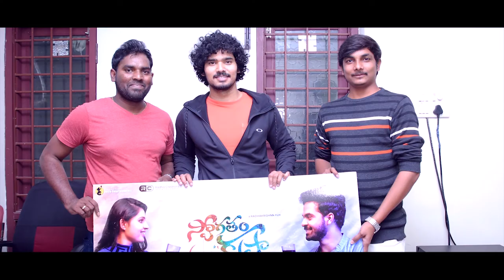Swagatham Krishna Independent film Producer Tumkur Hari krishna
DOP: Satish Reddy Masam
Background Score: Linus Madiri
Editor: Sunil Alahari
Co Producers: Hemanth P & Bhimsen Kulkarni
Producer: Tumkur Harikrishna
Director: Radhakrishna Pulavarthi